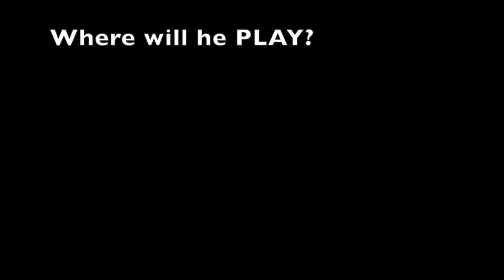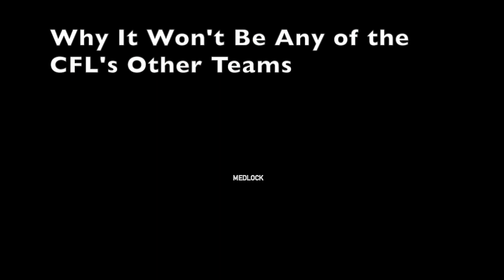Where will Jeremiah Masoli Play In 2021?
In 2019, well-established CFL Quarterback Jeremiah Masoli tore his ACL in his knee, causing him to miss the remainder of the season. The 2020 CFL season cancellation wiped out his chance for redemption and due to some unforeseen circumstances, his future team in 2021 is unclear. In this video, I discuss some of the unique circumstances surrounding  Masoli's situation, including where you might see the former Oregon Duck next!

Hussey's Huddle is the place to be on YouTube for CFL content in 2021, with weekly videos related to the league including free agency predictions/reactions, draft discussions and a CFL customized roster reveal as we lead into next season!